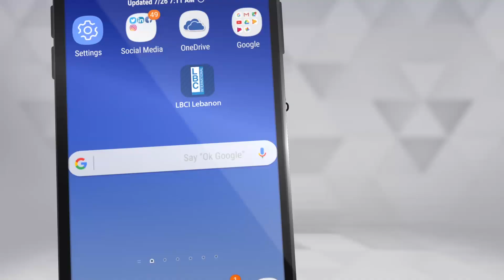برنامج لهون وبس - تأثير فيروس كورونا على أسماء الولادات